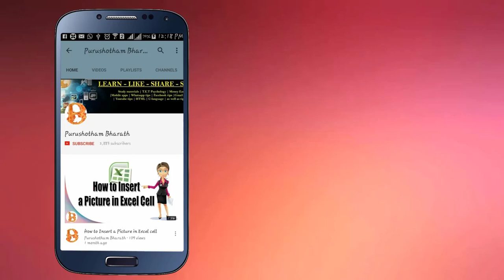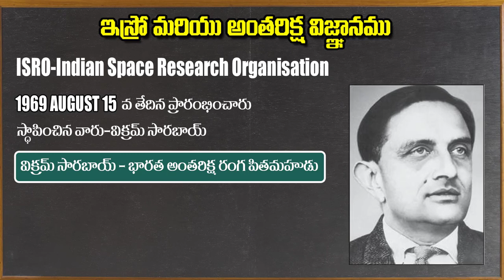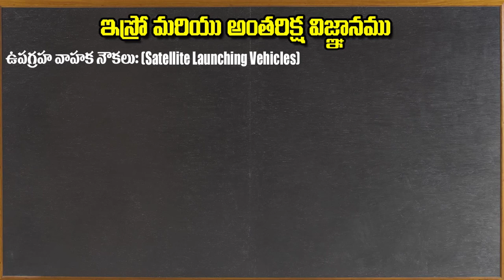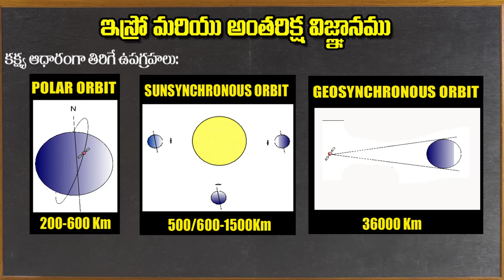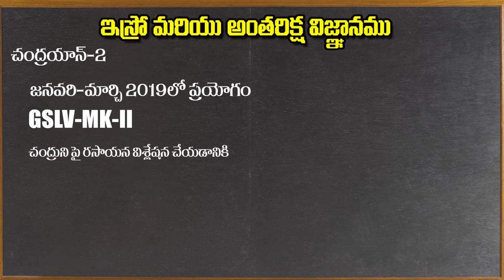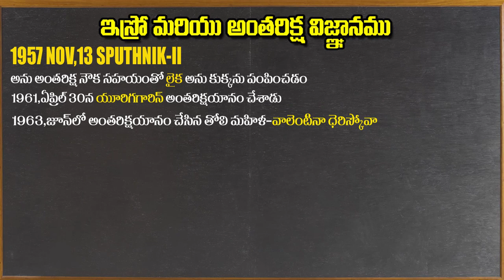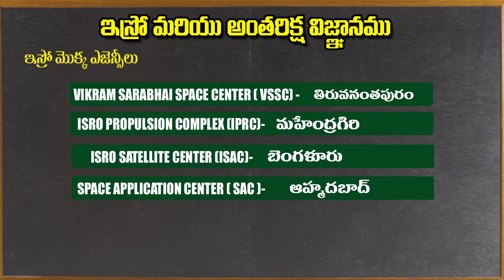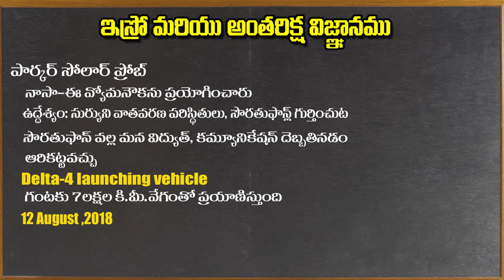History of ISRO || GK and Current Affairs in Telugu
please click on below link for January to July monthly current affairs 2019